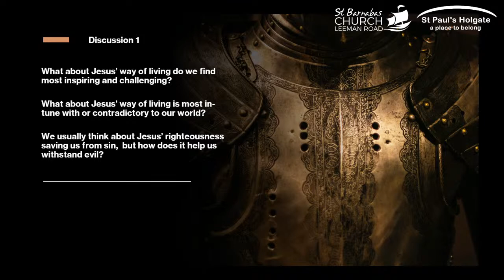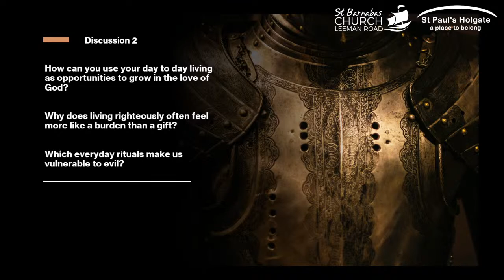31st July - St Barnabas and St Paul's Livestream